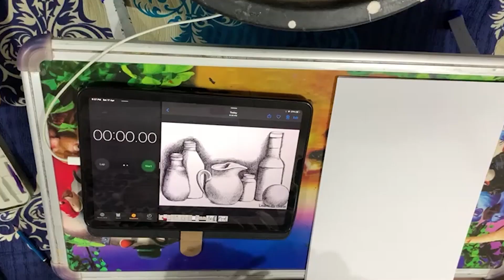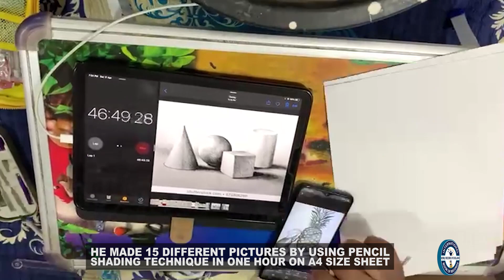MAXIMUM PICTURES DRAWN BY USING PENCIL SHADING TECHNIQUE IN ONE HOUR 1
The world record of “MAXIMUM PICTURES DRAWN BY USING PENCIL SHADING TECHNIQUE IN ONE HOUR” is achieved by SHAMAK VIKASH AGARWAL on 20th April 2021 from Surat (Gujarat) India. He made 15 different pictures  by using pencil shading technique in one hour on A4 size sheet and has set a new world record for International Book of Records.